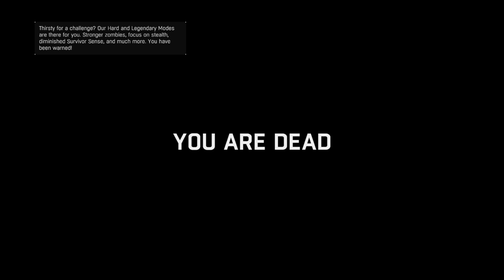Dying Light: The Following – Enhanced Edition